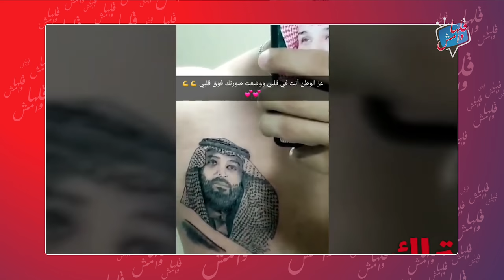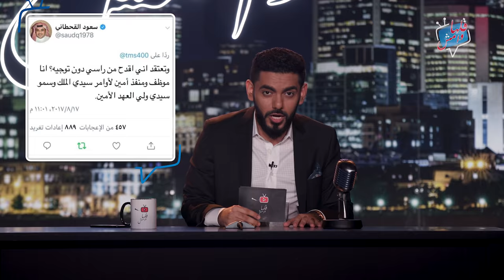قلها و امش | الحلقة 1| أنقذني ياعمران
: تناولت الحلقة ابرز الاحداث على الساحة المحلية والعربية
عاصفة الحزم
جمال خاشقجي
احداث
موسم
محمد علي
انتخابات تونس
لقاء ٦٠ دقيقة
حريق قطار الحرمين
رؤية ٢٠٢٠
ايقاف الخدمات
آرامكو
اليوم الوطني

Say it and walk away
Qulha wa amshi

حسابات عمر بن عبدالعزيز الزهراني